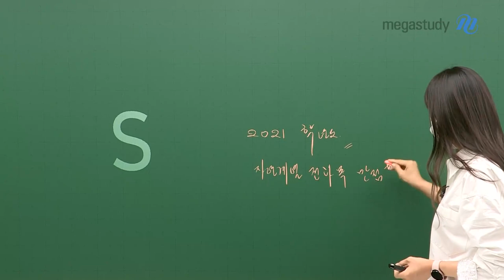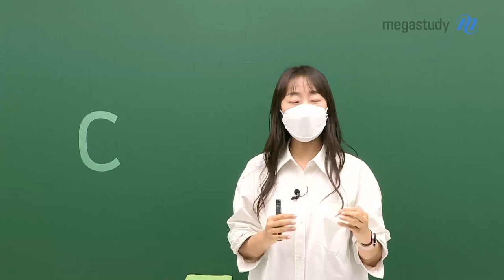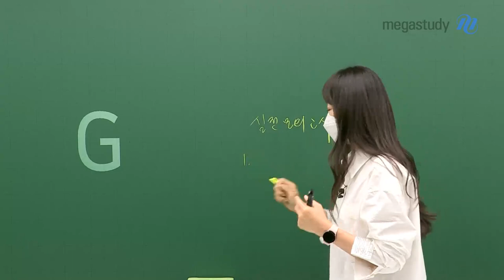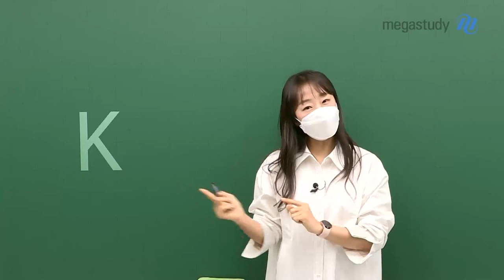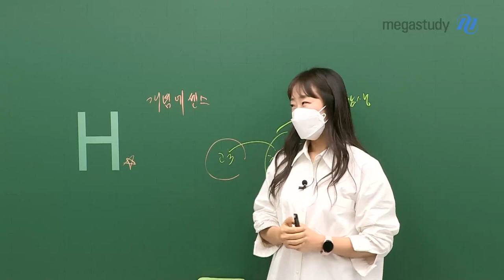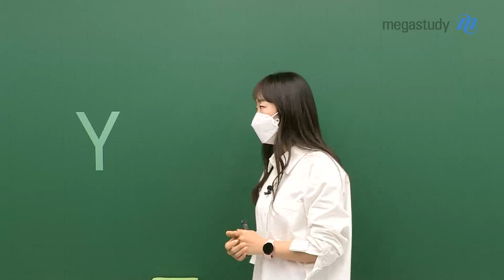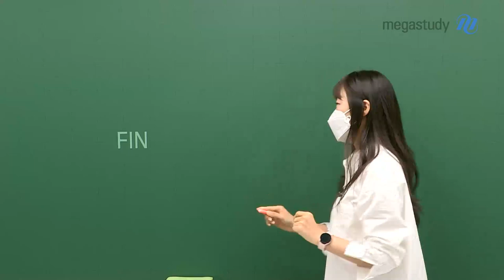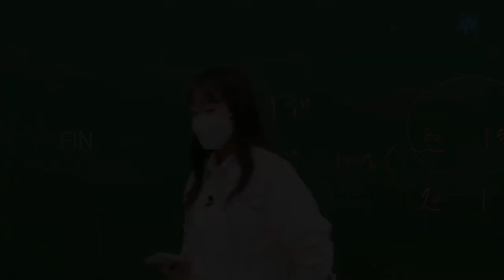[메가스터디] 수학 오르새쌤 - '나의 조교들'에 대한 이야기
이번 캐스트는 이전에 예고했던 대로
반전을 이루었거나 입시에 성공한 사례를 소개하겠습니다.

사례가 너무나도 많아 추리다가 보니,
선생님의 바로 곁에 있는 조교들의 이야기를 들려주는 것이
가장 신뢰성이 있겠다는 판단이 들어
"나의 조교들"에 대한 이야기를 들려드릴게요.

가장 중요한 것은 '탄탄한 기본'이라는 것을 절대 잊지 마세요.